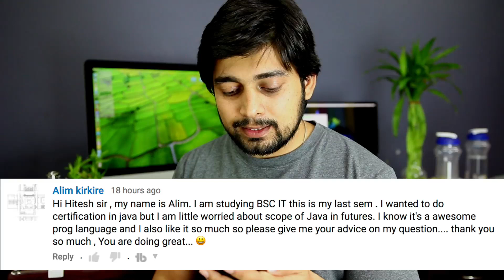Java Certification - Do you really need them ?